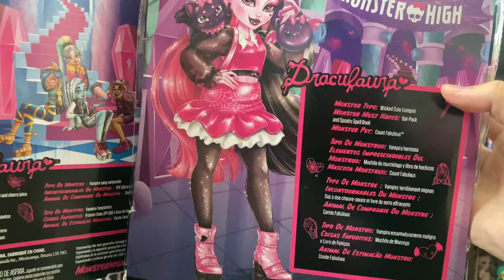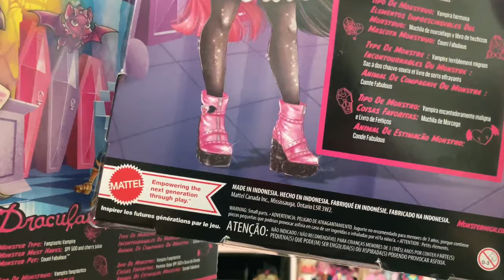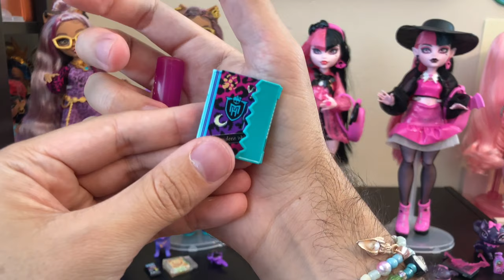Monster High DRACULAURA & CLAWDEEN Doll Review! Core Classic VS. Core Refresh! + 1000 Sub. GIVEAWAY!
I was so excited to see these new Monster High Core Refresh dolls and Draculaura and Clawdeen Wolf are the first two to be released!

There has also been a Saran variant of the Core Classic Clawdeen floating around and I was lucky enough to get her from Amazon, so I thought why not do a SHOWDOWN between the first wave of Core dolls and compare them to the new Core Refresh dolls!

Who will come out on top, new or old!?

Also, I wanted to host a giveaway as my way of saying thank you for 1000 subscribers here on YouTube!

I mention some details in the end of this video but for more clear instructions see below!

- The giveaway entry period will end in 1 week on 11/9 where I will pick 25 random commenters and feature said winners in an upcoming video

This is just a silly fun thing for me to do to say thank you, so I hope you like it :)

Until then,

Eli 🎃🥀